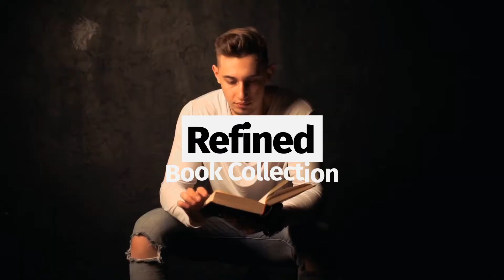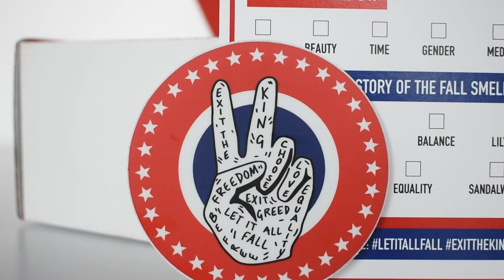7 Things EVERY MAN NEEDS Before Turning 30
Thank you to Ariat for sponsoring this video on the 7 things every man needs BEFORE turning 30. To check out their awesome boots, follow this link:

To learn more about the other essential items any dude should have before entering their dirty 30's check these links:

Shoe care kit

Are you staring your 30s in the face? Don't worry, it's going to be great. But before you hit the big 3-0, arm yourself with a few essential items that show the world you're not settling for the couch-surfing, red-solo-cup lifestyle you lived in your 20s.